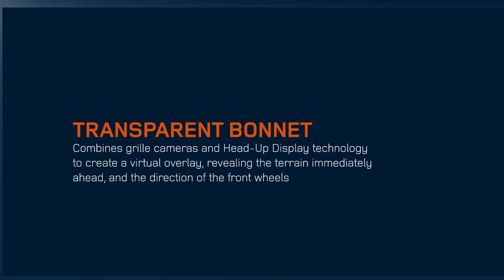Land Rover Reveals Transparent Bonnet Concept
Land Rover reveals world's first Transparent Bonnet Concept allowing a new level of driver awareness with a 'see-through' augmented reality view of the terrain ahead, making the front of the car 'virtually' invisible from inside the cabin.